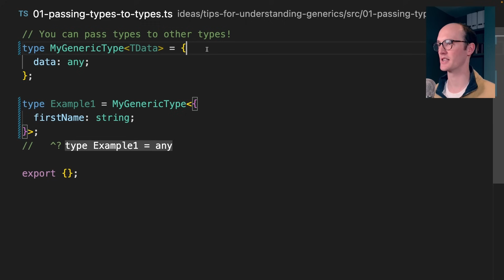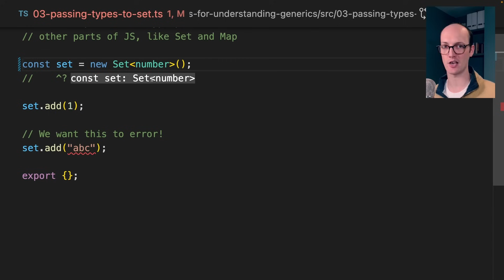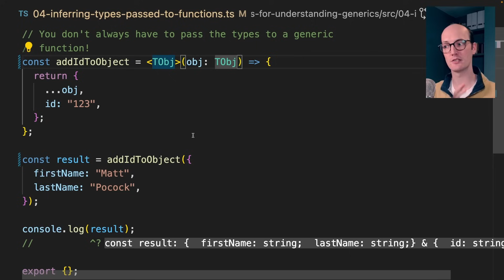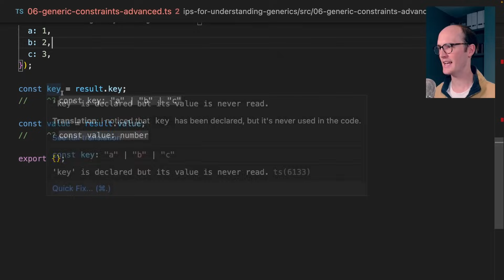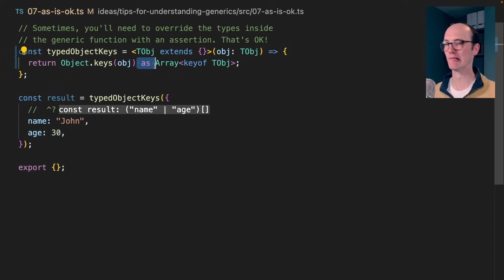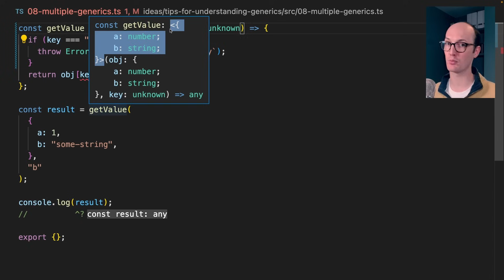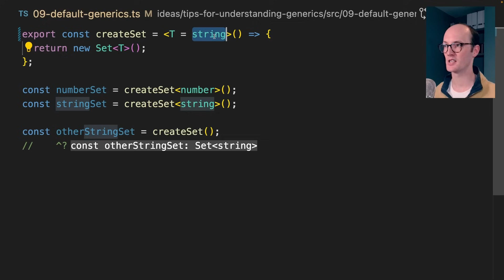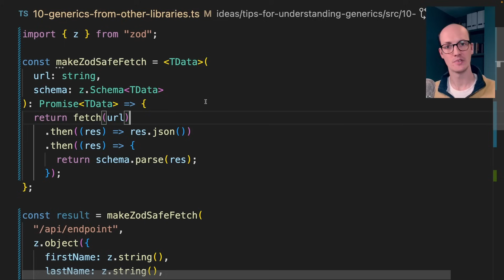Generics: The most intimidating TypeScript feature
Generics are a huge reason why TypeScript is SO DARN POWERFUL. Letting you create types from other types, pass types to functions, and even INFER those types without you needing to specify them.

They're pretty advanced, though - so if you want to learn more advanced TypeScript, time to strap in.

00:00 Intro
00:36 Generics on the type level
01:45 Passing type arguments to functions
03:06 Passing type arguments to Set
04:21 Inferring the types
05:55 Constraints on type arguments
08:19 Constraints in functions
10:07 Sometimes 'as' is fine
11:23 Multiple type arguments
14:05 Defaults in type arguments
15:00 Integrating with third-party libraries
17:26 Outro